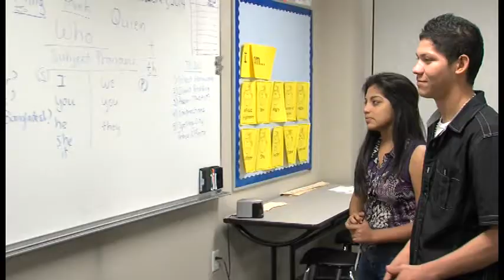Newcomer Academy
The innovative program was implemented in September 2014 as a way to address an influx in high school students who have been in the country less than a year-and-a-half and have gaps in their education.

They are transported by bus from their home campus to the Newcomer Academy, housed at the district’s administrative annex, for a half day. They return to their home campus for social studies, sciences and electives.

At the academy, the students are taught math and English/language arts by highly-trained English as a Second Language instructors.